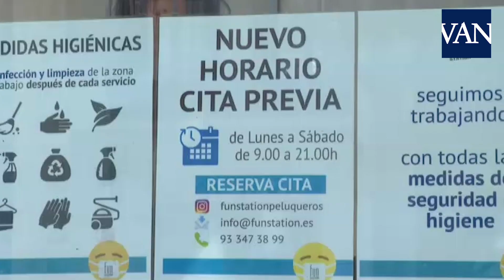La Justicia da luz verde a la restricción de la movilidad en Lleida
Fuente:
 ATLAS